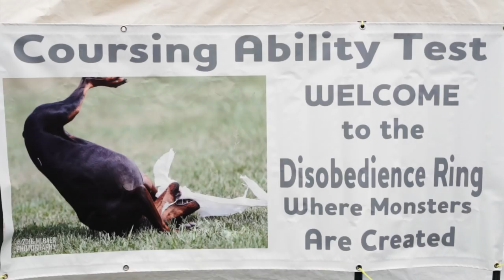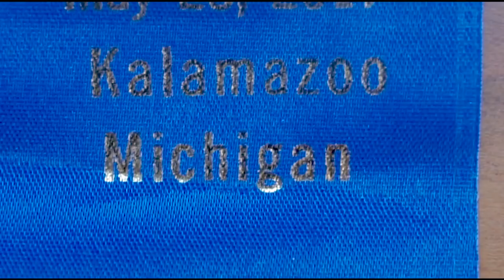Rhodesian Ridgeback Puppy's First Dog Show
We had a week packed with Ridgeback reunions which culminated with Zero entered in his first ever dog show. I think he may have misheard it as "dog showoff" but either way we had a great time catching up with his littermates and learning the ropes.